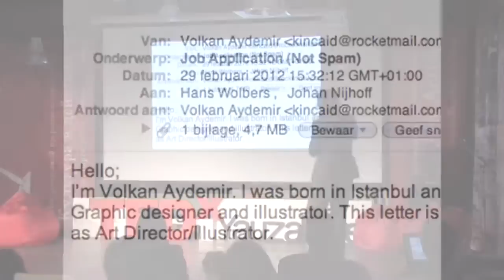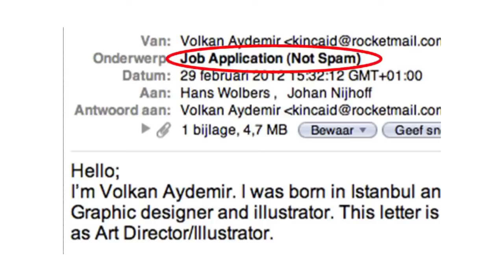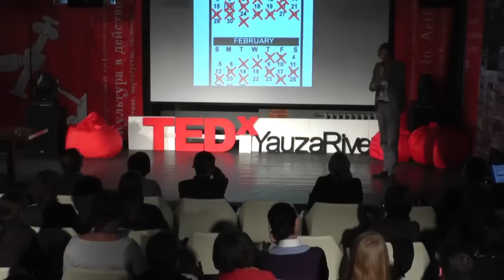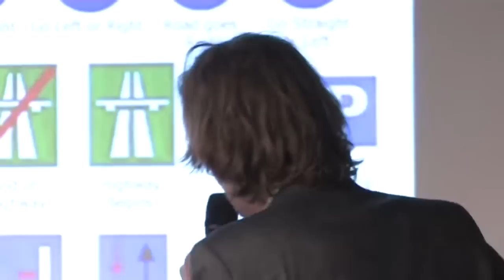TEDxYauzaRiver - Hans Wolbers - Visual Language and how to Find the Right Toilet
Hans tells us a text can be dangereous, it also can be funny, and he shows us many interesting examples of it from different newspapers and letters. Very funny!